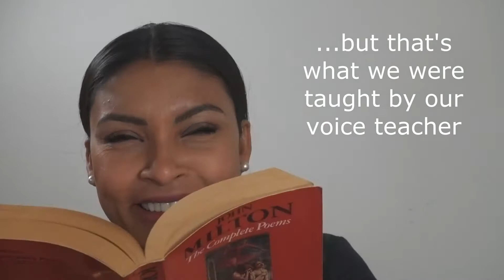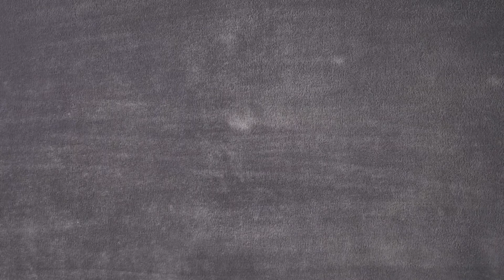Some behind the scene tragedies of an actor's life.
Although I haven't uploaded all scenes yet, here's some bloopers just for fun.